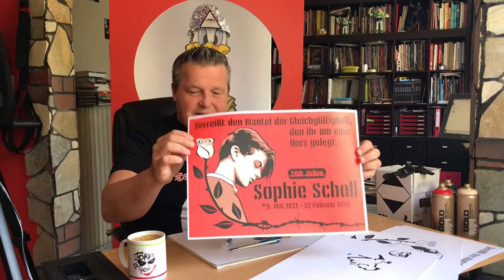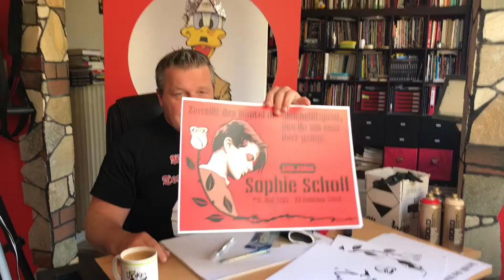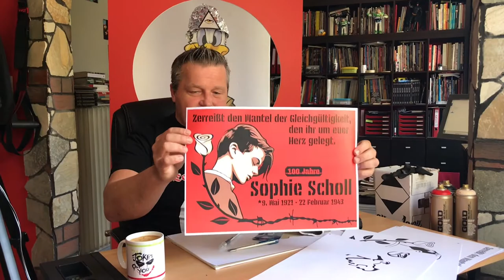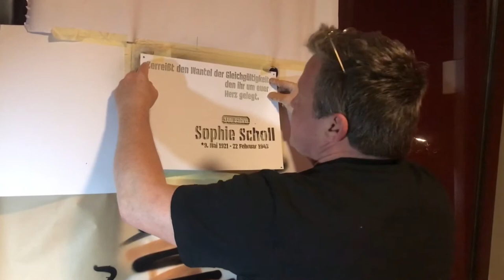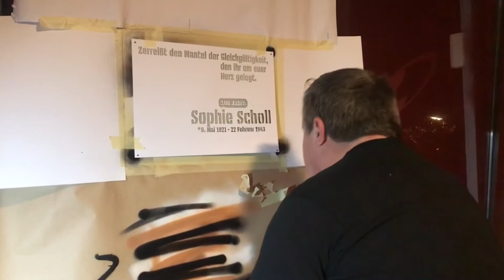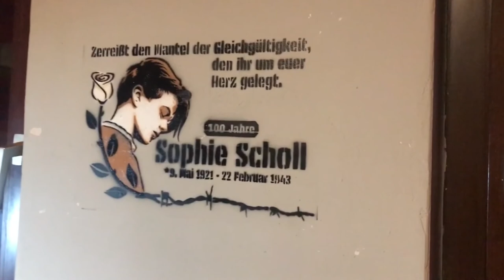STENCIL STREETART TUTORIAL Sophie Scholl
Sophie Scholl Jubiläum Streetart zum 100 Geburtstag. PDF-Vektor-Vorlage für die Sprühschablone herunterladen.
Mit Email eintragen und der Downloadlink wird zugesandt.

1.
Schablone erstellen:
Nach dem Download der PDF Vorlage auf A3 oder A2 auf dickerem Papier (200 g/m2 bis 300 g/m2) ausdrucken. Für die Sicherheit eurer Hand und eures Tisches verwendet bitte eine Schneideunterlage und Arbeits-Handschuhe (für die nicht schneidende Hand).
Am besten nicht in Richtung der Hand schneiden, besser das Papier drehen und von den fixierenden Fingern nach außen schneiden. SAFETY FIRST!
Wer keine Lust hat die Schriften zu schneiden kann auch per Hand Schreiben. Dafür empfehle ich Lackstifte (Empfehlung weiter unten)

2.
Sprühen:
Bitte besorgt euch eine Flächenfreigabe (Schulleitung, Eigentümer) oder sprüht auf Karton, Holz oder Leinwand.
Die Fläche Abkleben damit der Sprühnebel nicht außerhalb der Schablone einen ungewollten Rahmen macht. Für das Anbringen der Masken verwendet Malerkrepp, das lässt sich einfach wieder Ablösen.
Dosen ordentlich schütteln bis die Kugel klappert. Mit einigem Abstand sprühen, lieber mehrmals kurz sprühen. Sprühstrahl nicht lange auf eine Stelle halten.
Malerkrepp flach und seitlich abziehen, damit das Papier der Maske nicht einreißt.
3.
Foto machen und posten unter
Material:
Die Farbauswahl steht jedem frei. Ich habe folgende Farben der Marke MONTANA GOLD verwendet.
Weiß = Sh. White - S9100
Schwarz = Sh. Black – S9000
Hautschatten hell = Latte – 1410
Hautschatten dunkel = Toffee - 1440

Handlettering
Lackstifte der Firma MOLOTOW ANE4ALL Acrylic 627HS

Danke für den Support den Graffiti und Streetwear Shop
UNDERPREASURE Hamburg Schanze